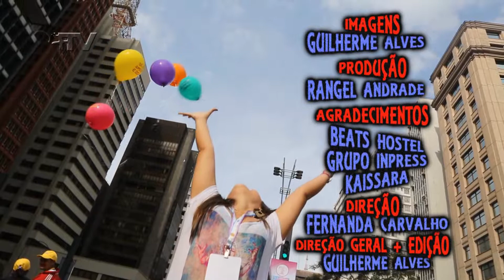Blitz da Plus TV na Parada do Orgulho LGBT de São Paulo 2016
A 20ª Parada do Orgulho LGBT de São Paulo, levou cerca de 3 milhões de pessoas à Avenida Paulista e é claro que Carol Cattan foi fazer uma Blitz da Plus TV no local. A nova temporada estreia batendo um papo com Thammy Miranda, Jean Wyllys, Alinne Rosa, Milena Passos, Silvetty Montilla, Alessandro Melchior e mais, para  mostrar que o importante é ser feliz, se aceitar, respeitar e amar.

A equipe da Plus TV durante as gravações em Sampa ficou hospedada no Beats Hostel uma ótima pedida pra quem deseja conforto, praticidade e sem gastar muito!